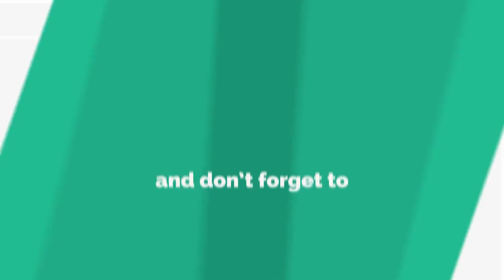World's Richest Man Bill Gates Became Muslim? | See Reciting Kalimah Shahadat 😘| The Humanity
The Humanity presents "Bill Gates The World's Richest Man Has Become Musli"
Must see this amazing video.

All content on this channel copyrighted by: The Humanity